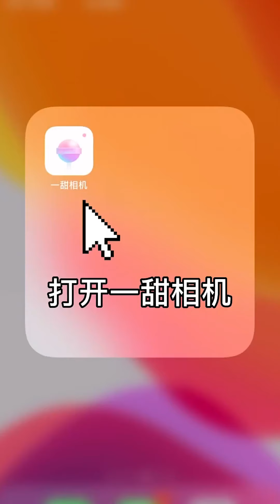Magical Photography Trick ❤️🔥 - Great Creative Ideas #100